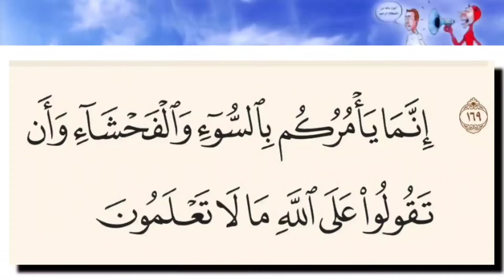تفسير سورة البقرة ١٦٩: إنما يأمركم بالسوء والفحشاء وأن تقولوا على الله ما لا تعلمون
التفسير الميسر : إنما يأمركم الشيطان بكل ذنب قبيح يسوءُكم، وبكل معصية بالغة القبح، وبأن تفتروا على الله الكذب من تحريم الحلال وغيره بدون علم.

السعدى : إِنَّمَا يَأْمُرُكُم بِالسُّوءِ وَالْفَحْشَاءِ وَأَن تَقُولُوا عَلَى اللَّهِ مَا لَا تَعْلَمُونَ

فلم يكتف ربنا بنهينا عن اتباع خطواته, حتى أخبرنا - وهو أصدق القائلين - بعداوته الداعية للحذر منه, ثم لم يكتف بذلك, حتى أخبرنا بتفصيل ما يأمر به, وأنه أقبح الأشياء, وأعظمها مفسدة فقال: { إِنَّمَا يَأْمُرُكُمْ بِالسُّوءِ } أي: الشر الذي يسوء صاحبه, فيدخل في ذلك, جميع المعاصي، فيكون قوله: { وَالْفَحْشَاءِ } من باب عطف الخاص على العام؛ لأن الفحشاء من المعاصي, ما تناهى قبحه, كالزنا, وشرب الخمر, والقتل, والقذف, والبخل ونحو ذلك, مما يستفحشه من له عقل، { وَأَنْ تَقُولُوا عَلَى اللَّهِ مَا لَا تَعْلَمُونَ } فيدخل في ذلك, القول على الله بلا علم, في شرعه, وقدره، فمن وصف الله بغير ما وصف به نفسه, أو وصفه به رسوله, أو نفى عنه ما أثبته لنفسه, أو أثبت له ما نفاه عن نفسه, فقد قال على الله بلا علم، ومن زعم أن لله ندا, وأوثانا, تقرب من عبدها من الله, فقد قال على الله بلا علم، ومن قال: إن الله أحل كذا, أو حرم كذا, أو أمر بكذا, أو نهى عن كذا, بغير بصيرة, فقد قال على الله بلا علم، ومن قال: الله خلق هذا الصنف من المخلوقات, للعلة الفلانية بلا برهان له بذلك, فقد قال على الله بلا علم، ومن أعظم القول على الله بلا علم, أن يتأول المتأول كلامه, أو كلام رسوله, على معان اصطلح عليها طائفة من طوائف الضلال, ثم يقول: إن الله أرادها، فالقول على الله بلا علم, من أكبر المحرمات, وأشملها, وأكبر طرق الشيطان التي يدعو إليها, فهذه طرق الشيطان التي يدعو إليها هو وجنوده, ويبذلون مكرهم وخداعهم, على إغواء الخلق بما يقدرون عليه. وأما الله تعالى, فإنه يأمر بالعدل والإحسان, وإيتاء ذي القربى, وينهى عن الفحشاء والمنكر والبغي، فلينظر العبد نفسه, مع أي الداعيين هو, ومن أي الحزبين؟ أتتبع داعي الله الذي يريد لك الخير والسعادة الدنيوية والأخروية, الذي كل الفلاح بطاعته, وكل الفوز في خدمته, وجميع الأرباح في معاملة المنعم بالنعم الظاهرة والباطنة, الذي لا يأمر إلا بالخير, ولا ينهى إلا عن الشر، أم تتبع داعي الشيطان, الذي هو عدو الإنسان, الذي يريد لك الشر, ويسعى بجهده على إهلاكك في الدنيا والآخرة؟ الذي كل الشر في طاعته, وكل الخسران في ولايته، الذي لا يأمر إلا بشر, ولا ينهى إلا عن خير.